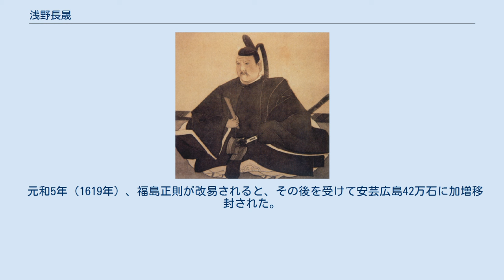浅野長晟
浅野 長晟（あさの ながあきら）は、江戸時代前期の大名。
備中国足守藩主、紀伊国和歌山藩の第2代藩主、安芸国広島藩初代藩主。
浅野家16代当主。
 近江滋賀郡坂本（現滋賀県大津市）に浅野長政の次男として生まれる。
 文禄3年（1594年）、豊臣秀吉に仕えて3000石を与えられる。
 慶長5年（1600年）の関ヶ原の戦い以後は徳川家康に従い、徳川秀忠の小姓を務め、慶長15年（1610年）に備中足守に2万4000石を与えられる。
 慶長18年（1613年）、長兄の幸長が嗣子なく病死したため、家督を相続して紀伊和歌山藩（紀州藩）主となった。
 慶長19年（1614年）の大坂冬の陣では序盤の木津川口の戦いに参戦したほか、翌20年（1615年）の夏の陣では、樫井の戦いで塙直之らを討つという功績を挙げた。
しかし、紀伊国内では北山一揆、紀州一揆と土着勢力の相次ぐ蜂起に遭い、戦後すぐに領内に戻り一揆の鎮圧にあたった。
 元和5年（1619年）、福島正則が改易されると、その後を受けて安芸広島42万石に加増移封された。
 寛永9年（1632年）9月3日、広島で死去した。
家督は次男の光晟が継いだ。
 墓所は広島県広島市の神田山墓地。